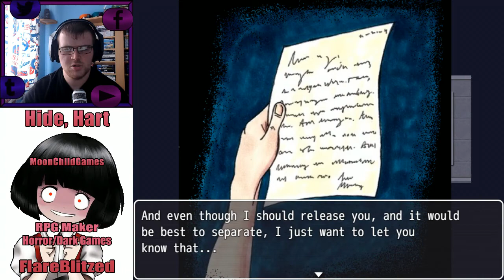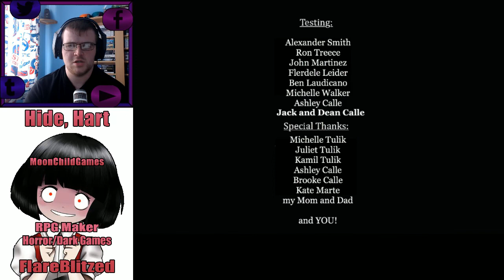RADIO EMITTING DANGER | Hide, Hart (RPG Maker Horror) - Full | Flare Let's Play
Welcome to Hide, Hart, an rpg maker horror game made in RPG Maker MV by Courtney Calle. You as Hart must find a means to escape a psychotic killer that has just broken into your room.

"Kate Hart is a second year college student who has escaped a traumatic past by transferring to a private University far away from the one she attended before. Jacob Miller is a criminal convicted of the double homicide of his girlfriend and her best friend. How will they meet? Will they even meet at all? The story is at your bidding."

Video shows all 4 endings to the game along with gameplay, showing a bit about Hart along with meeting a few of her friends that live in the same dorm. Short games aren't necessarily lacking in comparison to long games, this one has a few charms about it including the music and the mystery behind Jacob and his deceased other half. Bit of trouble playing the game due to missing files from the first two downloads put up, the third one gave us the opportunity we need to play the game in full.